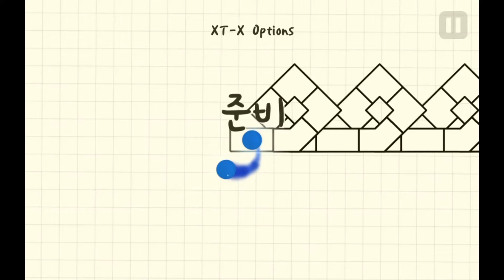ADOFAI)XT-X 36%, XO-X 51% (Progress #1)